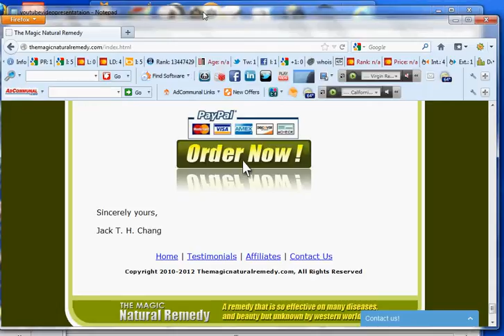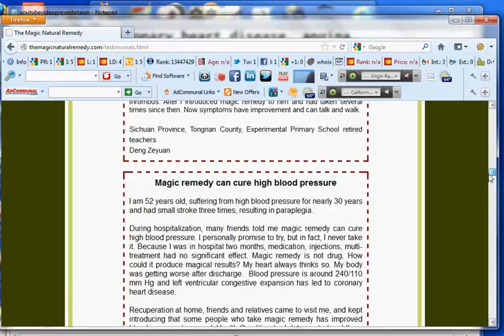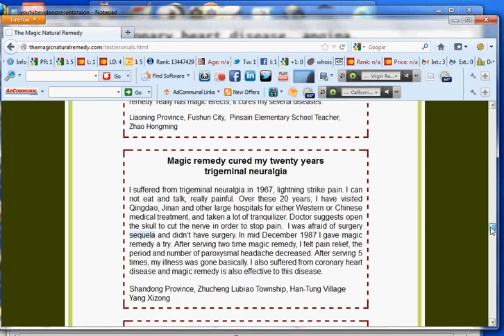China Proven Remedy for Alternative Treatment for High Blood Pressure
Alternative treatment for high blood pressure by a

so powerful.

physical health.

real experiences.

healthy person.

this website.